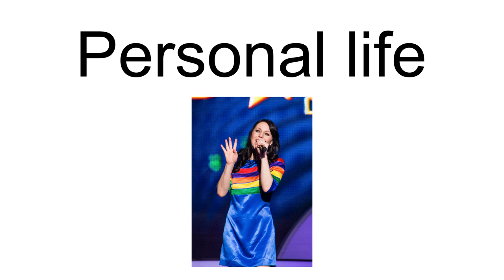Kristel Verbeke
Kristel Philemon Charlotte Verbeke (born 10 December 1975 in Hamme) is a Flemish singer, actress, host and one of the three original members of the girl group K3. She is currently playing Elvira De Neve in Ghostrockers and is contributing to K3 as a manager figure.